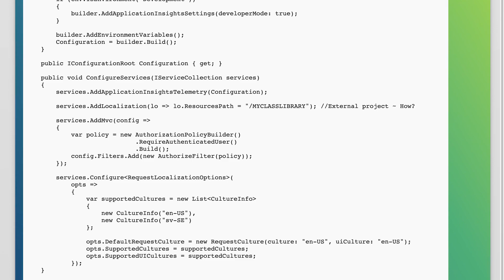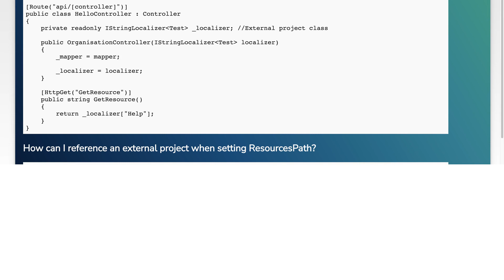.NET Core - Globalization and Localization - Class library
c#: .NET Core - Globalization and Localization - Class library

Related to: c#, .net, localization, asp.net-core